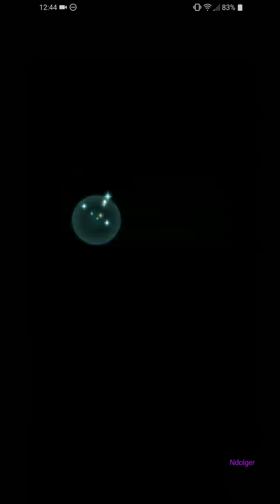[FEH] Aether Raids #96-2: Ultimate Altina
Welcome to Fire Emblem Heroes. This is Aether Raids!

Todays video preview:
- I fed Aversa a Corrin because it helps both AR and Arena! Win win! That enables Altina to reach her full potential!
- We also meet a super mean Restore trap from I ♥️ Ethlyn. And we do it blind!
- Today's fight: OopsAllBeasts (+Aversa)

Today's mock battle:
- I Love Ethlyn (blind)

- ANIMA queue:

NEW:
Flashy Flash
DittoMan (blind)

Previously featured queue:
Mitso
Alex1jag
Lankyon
Minty
Teono (Wear a Mask)
AsheForFEH
Kenny
Cana

- DARK queue:

NEW:
ArdenBstGirl (NUT) (blind)
Zwizard (blind)

Previously featured queue:
Johnny
Alphur
Semorize
Issuls
Frills

How to have your defense featured:

- If you want to be a part of my daily video series and be featured in a mock battle, just let me know!

Instructions:
- Leave your in game name in a comment on this video.
- Tell me which season (Light/Dark) or (Astra/Anima) and style (clear attempt with feedback / blind - no practice).
- Add me as a FEH friend: 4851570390
- Note: If you don't see your name in the list above after telling me, send me a comment!
- Note: If you don't leave me a comment but send me a request you won't be scheduled and your request will be deleted!
- Note: I aim to fight once a day (no day 7 fights). That's a good basis to see if you'll make the week's cut. If you have a special "this week only" request I'll try to accommodate.
- Note: All newcomers get priority and go to the front of the line.
- Note: Only one request (season) at a time.
- Note: Please wait a week to ask for another attempt (unless my backlog is empty).
Please? No? Are you sure? It's free. ... ... OK... I'll still fight you. You'll just make me sad. That's just something you'll have to live with the rest of your life! If you do though, hey...! Thanks a bunch! I appreciate it.
- BONUS QUESTION: Tell me how to pronounce your name!
- Final note: If you're on my friends list just understand I only have 100 spots so don't take it personally if I have to drop you to make room for new players. You're always free to resend a request at anytime!

Applications for Mock Battle season:
- LIGHT: New people prioritized
- ASTRA: New people prioritized

Today's mistakes:
- I'm sure there was something!

Week Status:
- 0 pts lost on offense, 0 ladders used, 0 defense points lost, 0 missed Aether

Final thoughts:
- One shot the Tibarn! I'm so proud.

Missed an episode? 1000